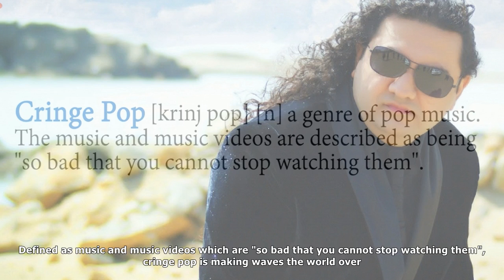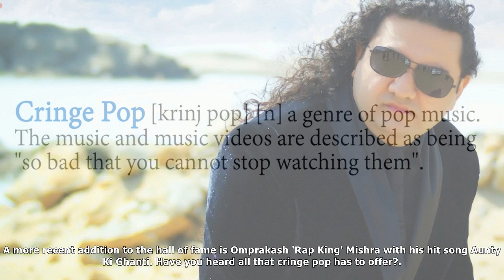Putting the pop in cringe pop: from taher shah to dhinchak pooja, meet music's newest hall of fame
Can cringe pop be considered a genre of music? If Wikipedia is taken to be the adjudicating authority in matters such as these, it already is one. Defined as music and music videos which are "so bad that you cannot stop watching them", cringe pop is making waves the world over. This genre can be sai...